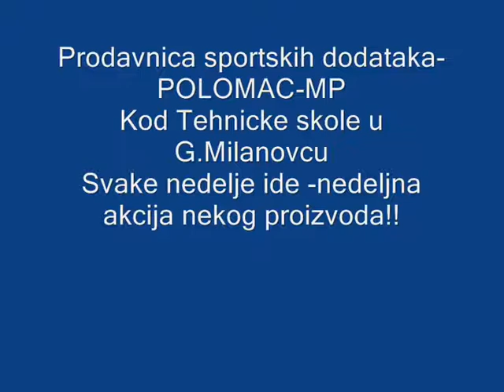Misko Polomac uski benc 20x110kg